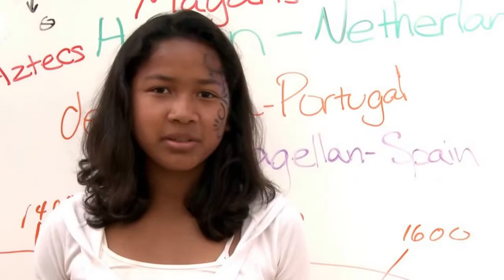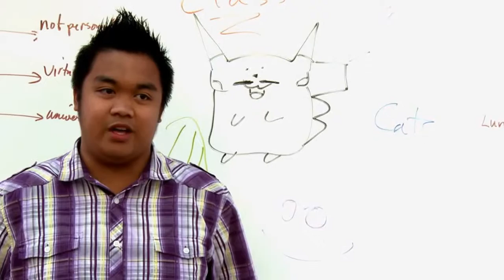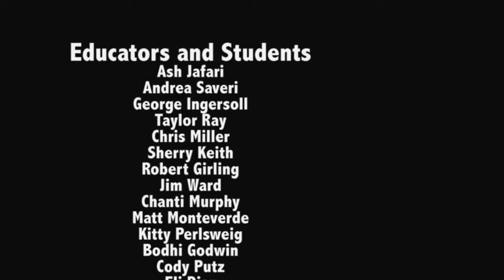Game Changer: Open Education is Changing the Rules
Open education should be as natural as breathing.  Because not having access to the study material you need, to achieve your goal, that feels like suffocation. Open education is the key to progress. Progress meant as: Improving the quality of life.  Scholars, teachers, inventors, scientists, engineers and other experts, please share your knowledge with the world for free. Because in the end it will not be the money that you have collected, but rather the appreciation you will get for your contribution to the progress of humanity, that will make you truly happy.